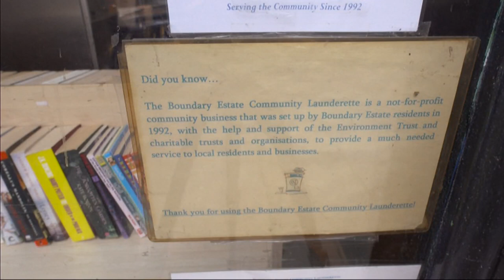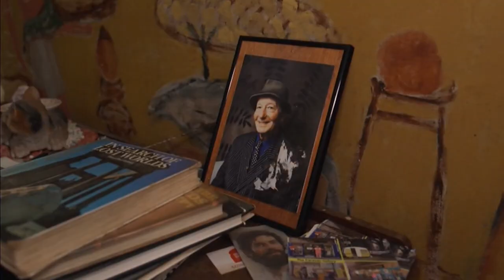Laundrette saved for now by people power and artist house of many works saved (UK) 5/April/2024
1) London laundrette saved for now.
2) Man whose house was art, painting and sculptures is given Grade II listed status